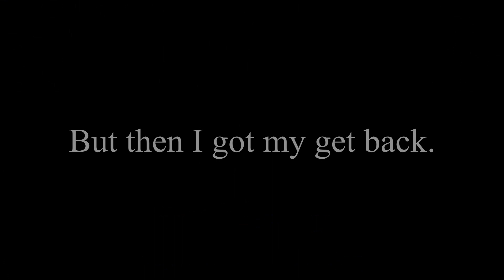[Peroxide] Making my Vastocar Literally Toga from MHA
twitter (scares me so i don't really post much on it)